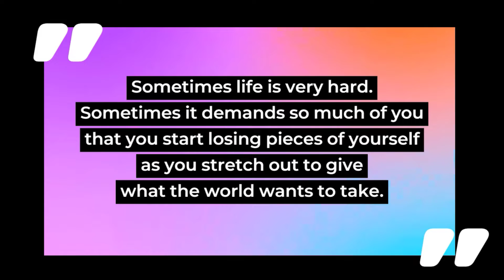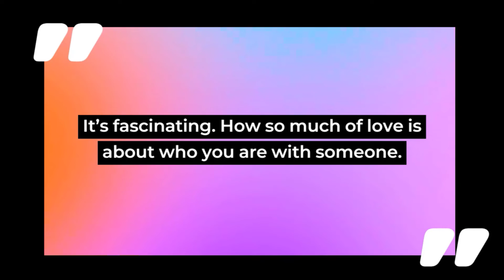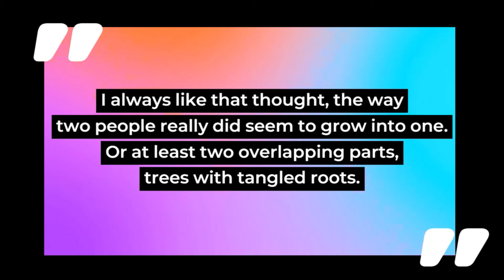Emily Henry Quotes from ( Beach Read & People on vacation & book lovers ..)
Emily Henry's bestselling novels have captured the hearts of readers all over the world. If you haven't read her latest book, you're in for a treat. Join me in today's video as I share with you some of my favorite quotes from her books.

Quotes mentioned in the video are  from :
* People we meet on vacation
* Book Lovers
* Beach Read